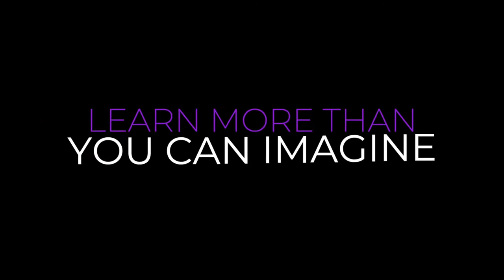What The Largest Contraction Of GDP In History Really Means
Value Investing In Your Car Episode 82 – The Economic Costs Of Coronavirus

Out of everything I do, I love helping people learn and improve their skills and knowledge the most.

Selfishly, I’ve always loved helping people more than helping myself because it makes me feel good.

But talking to students and clients, and being with them when they finally “get it”, and when concepts, terminology and techniques begin clicking into place, is absolutely amazing to be a part of.

 so you're notified every time we release a new video.

🔷🔷🔷CONNECT WITH VALUE INVESTING JOURNEY ON THE WEB🔷🔷🔷